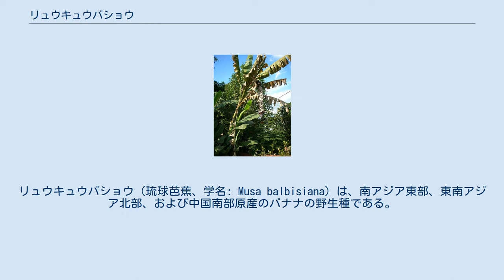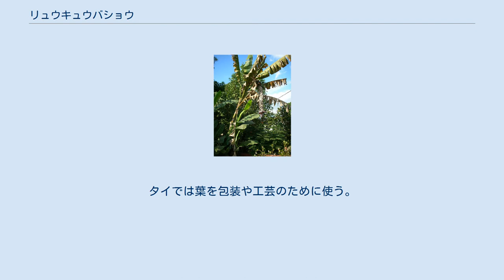リュウキュウバショウ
リュウキュウバショウ（琉球芭蕉、学名: Musa balbisiana）は、南アジア東部、東南アジア北部、および中国南部原産のバナナの野生種である。
マレーヤマバショウ（Musa acuminata）と共に、現代の栽培品種のバナナの祖先種である。
イタリアの植物学者ルイジ・アロイシャス・コッラによって1920年に初めて科学的に記載された。
青々とした葉が塊になって育ち、ほとんどの栽培されているバナナよりも直立性である。
花は赤色からえび茶色の花房中の育つ。
果実は青色と緑色の間である。
果実に含まれる種子のため食用に適さないと考えられている。
野生のバナナは調理されたり食されたりしたと想定される。
さもなければ農業専門家は栽培品種のバナナを開発してこなかっただろう。
種子を抜き取ったMusa balbisianaの果実はフィリピンでは「butuhan（タネあり）」、タイでは「クルアイ・ターニー (泰: กล้วยตานี klûai taanii)」と呼ばれる。
タイでは葉を包装や工芸のために使う。
自然の単為結果性クローンは倍数性によって生じ、食用バナナを生み出す。
この例が野生のサバ・バナナである。
 種小名 balbisiana はイタリアの植物学者ジョヴァンニ・バッティスタ・バルビスへの献名である。